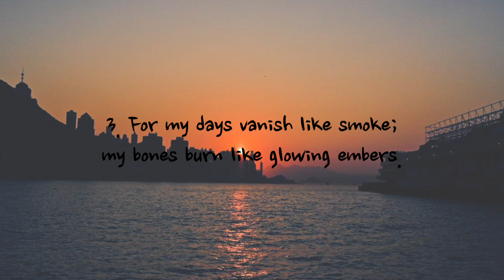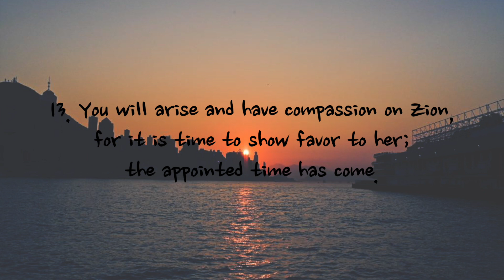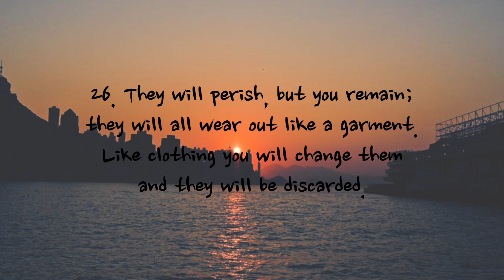Psalm 102 - NIV | AUDIO BIBLE & TEXT